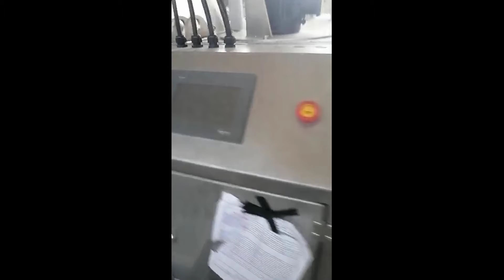OS - 190 Nuts Roasting Machine